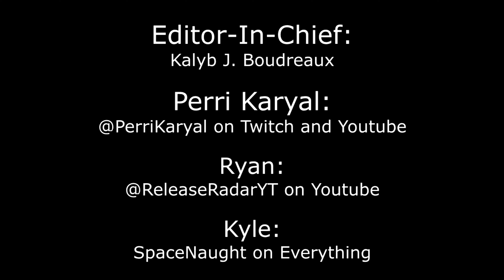Joystick Junkies 28 - The Definitive Starfield Experience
Kalyb and Kyle try to get all of their thoughts about Starfield out there so that they feel bad when they break their vow to not talk about it again.
Timestamps:
Coming Soon!